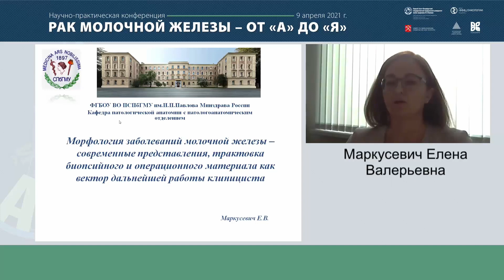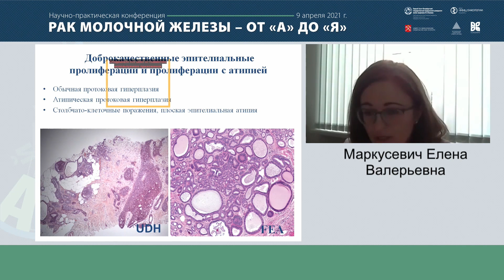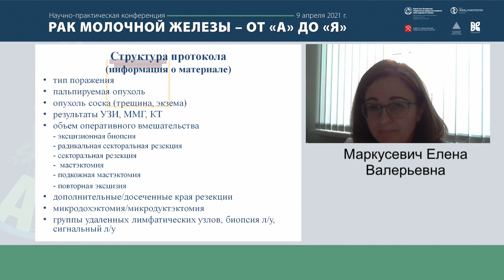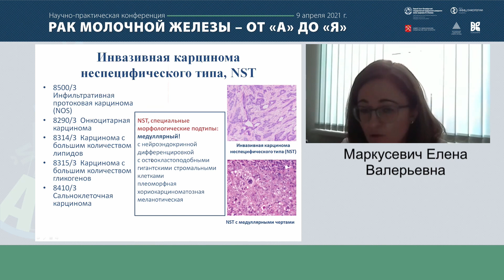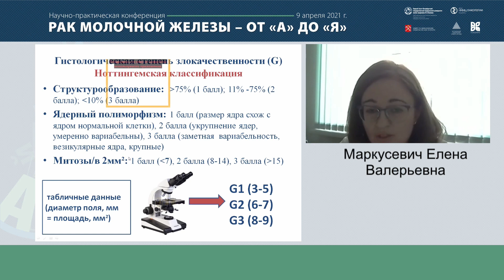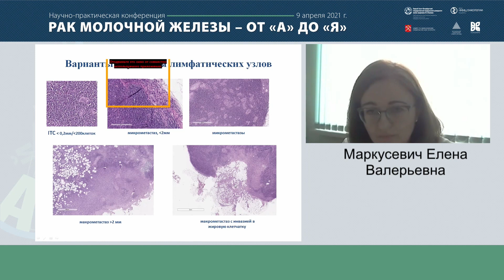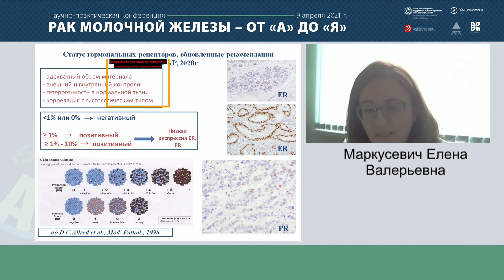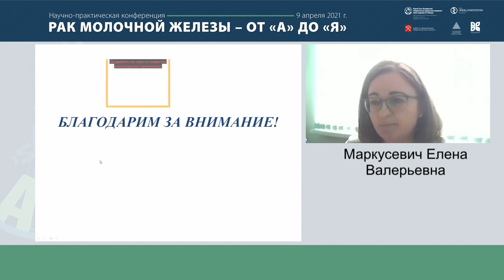Лекция: «Морфология заболеваний молочной железы»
Лекция: «Морфология заболеваний молочной железы – современные представления, трактовка биопсийного и операцион- ного материала как вектор дальнейшей работы клинициста»
Лектор: Маркусевич Е.В.
Научно-практическая конференция РАК МОЛОЧНОЙ ЖЕЛЕЗЫ – ОТ А ДО Я (9 апреля 2021 г.
Санкт-Петербург)